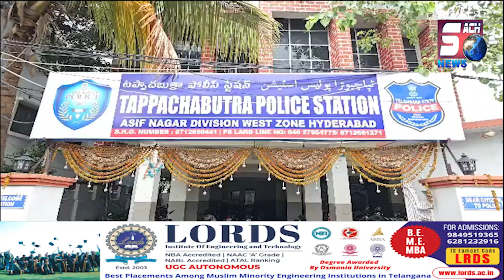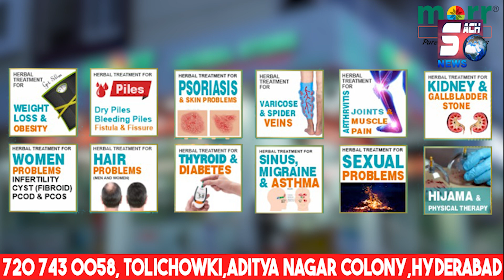Shaqs par gang ka humlaa | Tallagadda Hyderabad